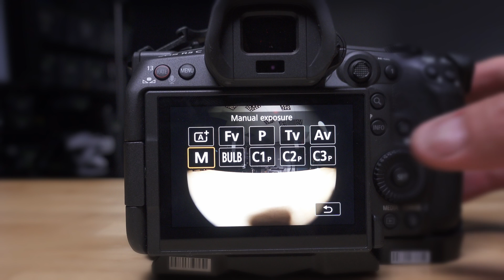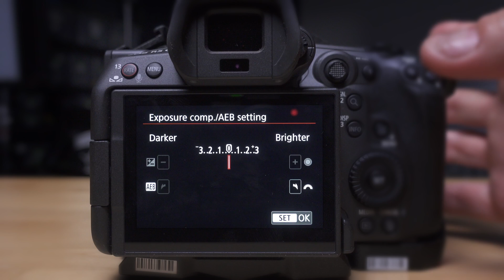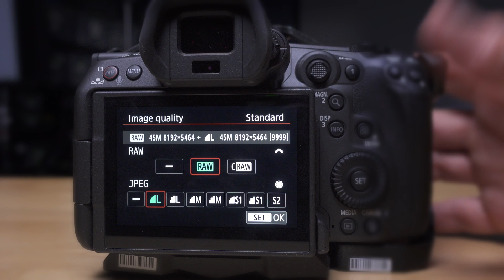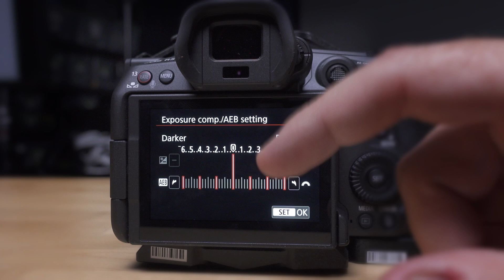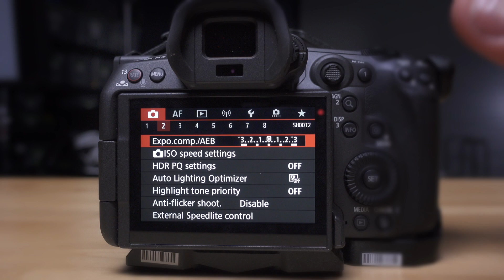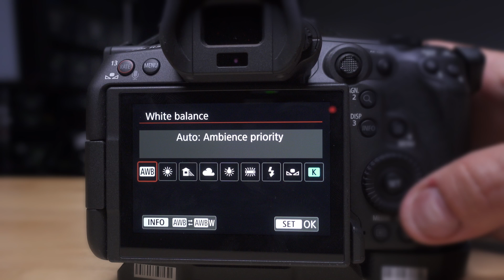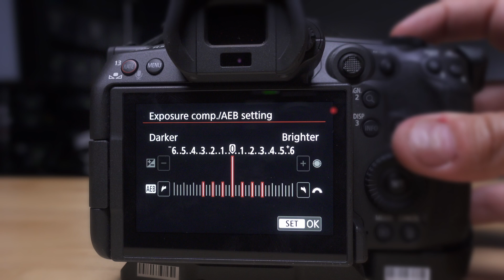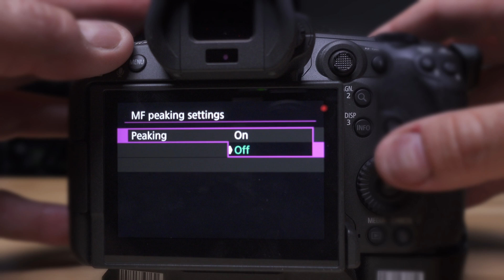Shooting HDRIs with the Canon r5c!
In this video, I'll go over some of the basic settings to shoot HDRIs with the Canon r5c!

OUR LINKS